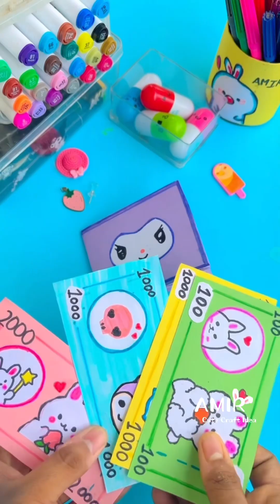Easy Craft Ideas / DIY Miniature Crafts Idea / school hacks / mini craft / how to make / paper craft